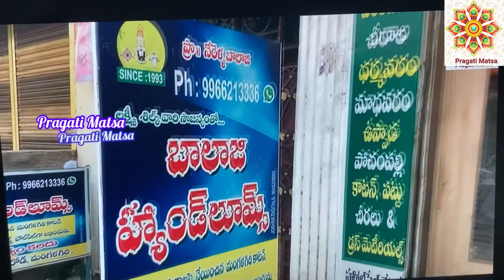Mangalagiri Pattu Dress Materials With Price // Handloom dresses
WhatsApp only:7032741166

shop owner name:Nerella Balaji

shop address:tenali road,mangalagiri

PRAGATI MATSA:;